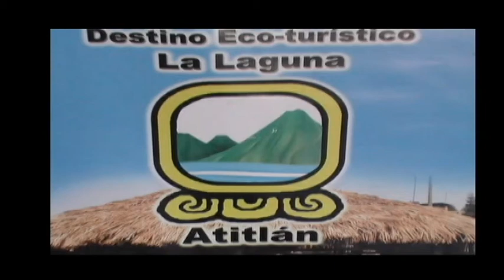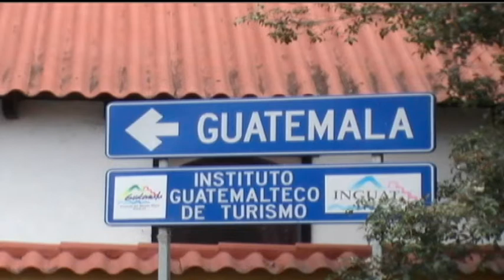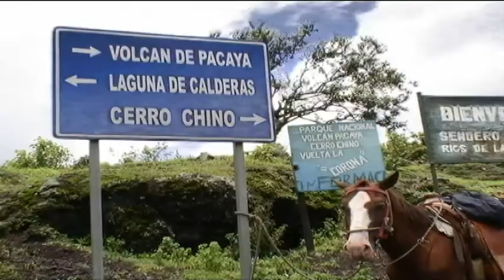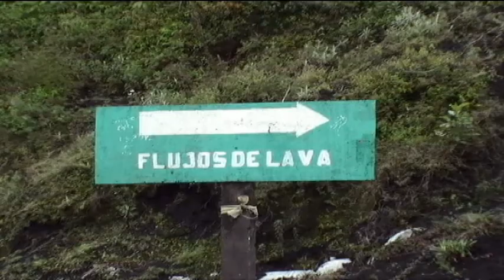2011.1 Guatemala - Lago Atitlán